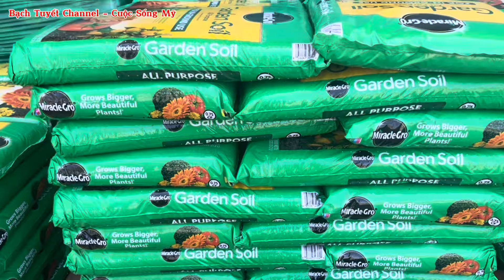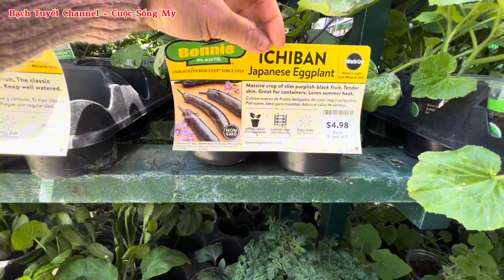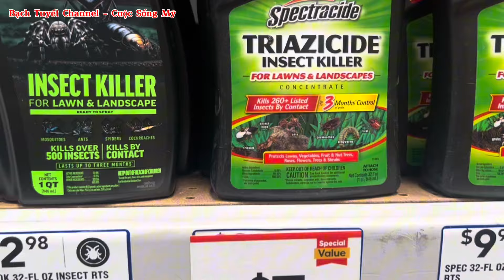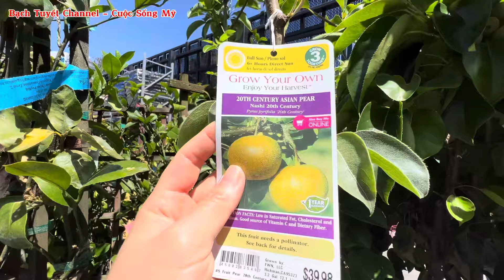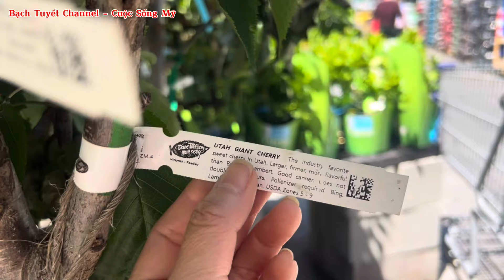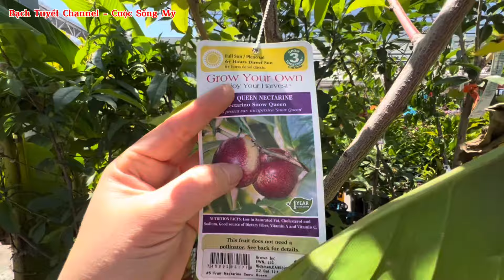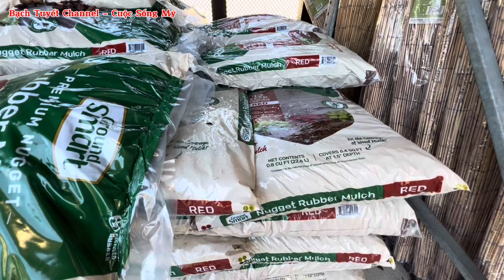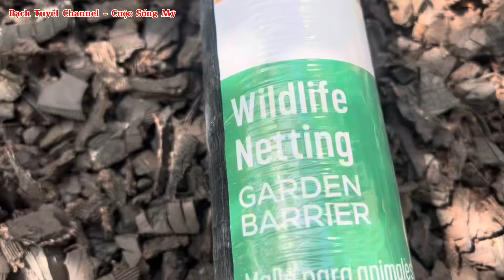Lowe’s Đại Hạ Giá Đất, Cây Giống Ngon, Lưới Đuổi Chim Sóc Nai Không Đến Ăn Trái Cây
Hôm nay Lễ Memorial Day, Lowe’s đại hạ giá rẻ nhiều loại đất, cây giống ngon mới về. Đặc biệt là có Lê Hàn Quốc, Cherry, Hồng Giòn…

Địa chỉ Lowe’s: 32040 Union Landing Blvd, Union City, CA 94587

Tên lưới: Wildlife Netting